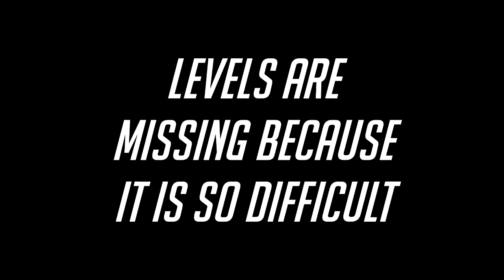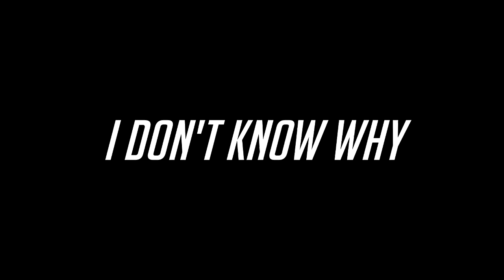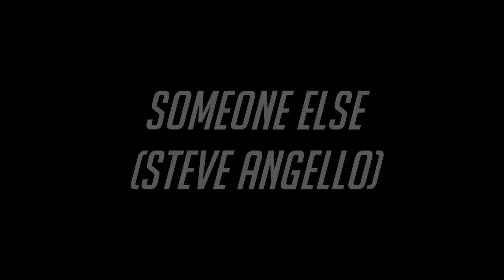GUESS 100 SONGS OF IMAGINE DRAGONS! | THE BIGGEST TEST ABOUT IMAGINE DRAGONS!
Finally, the anniversary of the channel! Wow, 1,000 followers is a lot! Thank you all!

Sorry for the short delay, I was asleep :)

At the bottom of the answers
If you looked, you lost
You sure?
Okay, you're out of the game. Here are the answers:

1. Working Man
2. Clouds
3. Round And Round
4. Walking The Wire
5. Rise Up
6. Shots
7. Next To Me
8. Tiptoe
9. Mouth Of The River
10. Machine
11. Warriors
12. Curse
13. Nothing Left To Say / Rocks
14. Smoke And Mirrors
15. Demons
16. West Coast
17. It’s Time
18. Amsterdam
19. I Bet My Life
20. Uptight
21. Stuck
22. I Was Me
23. Bullet In A Gun
24. Hear Me
25. Fade (Egyptian)
26. Start Over
27. Look How Far We’ve Come
28. Boomerang
29. Cha-Ching
30. February
31. I Don’t Know Why
32. Battle Cry
33. Roots
34. Curtain Call
35. Boots
36. 30 Lives
37. The River
38. Leave Me
39. Only
40. Off To War
41. Zero
42. Bleeding Out
43. It Comes Back To You
44. Believer
45. Underdog
46. Burn Out
47. Fallen
48. My Fault
49. Dancing In The Dark
50. Digital
51. Selene
52. All Eyes
53. Fear (X Ambassadors)
54. Summer
55. Yesterday
56. Birds
57. Emma
58. I Don’t Mind
59. Bad Liar
60. All For You
61. Natural
62. Trouble
63. Thief
64. On Top Of The World
65. Whatever It Takes
66. Cover Up
67. Love
68. I’m So Sorry
69. I’ll Make It Up To You
70. Every Night
71. Friction
72. Polaroid
73. Thunder
74. Living Musical
75. The Fall
76. Destination
77. Release
78. Pistol Whip
79. Unseen
80. Second Chances
81. Levitate
82. Volume Drops
83. Monster
84. Cool Out
85. Heart Upon My Sleeve
86. Speak To Me
87. I Need A Minute
88. Born To Be Yours
89. Drive
90. Who We Are
91. Tokyo
92. Someone Else (Steve Angello)
93. The Unknown
94. Pantomime
95. Skipping Stone (Hans Zimmer)
96. Sucker For Pain (Many...)
97. Hopeless Opus
98. Dream
99. Real Life
100. Gold